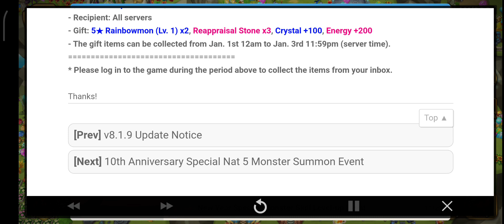✨💫[Info] New Year Special Gift Notice💫✨ - Summoners War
Sabtu 30th December 2023, Pukul 4:56am (TST)
Minggu 14th January 2024, Pukul 19:59am PDT

2023 is coming to an end!
We've prepared a special gift to wish everyone a Happy New Year!

✨New Year Special Gift✨
- Recipient: All servers
- Gift: 5★ Rainbowmon (Lv. 1) x2, Reappraisal Stone x3, Crystal +100, Energy +200

- The gift items can be collected from Jan. 1st 12am to Jan. 3rd 11:59pm (server time).

* Please log in to the game during the period above to collect the items from your inbox.

Thanks!🙏